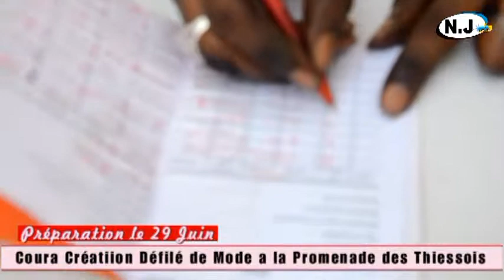Coura Création Préparation le Défilé du 29 Juin à la Promenade des Thiessois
NJ Mode tv est la première chaine de télévision Sénégalaise entièrement dédiée à la mode. Fondée par Goupe N.J Family, NJ Mode tv a pour but de promouvoir la mode Africaine en offrant la visibilité aux créateurs et Mannequins Africains.